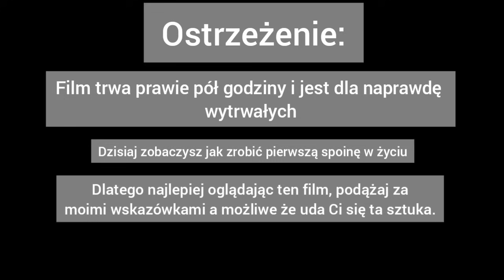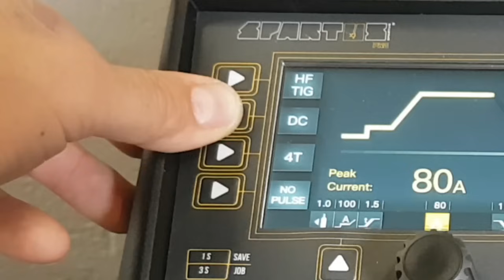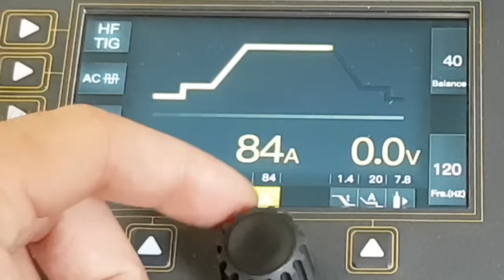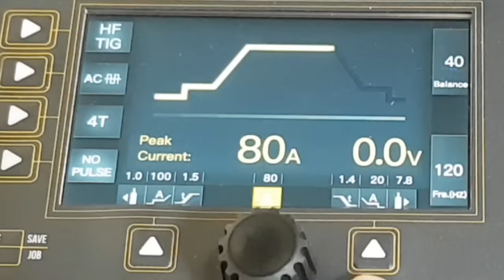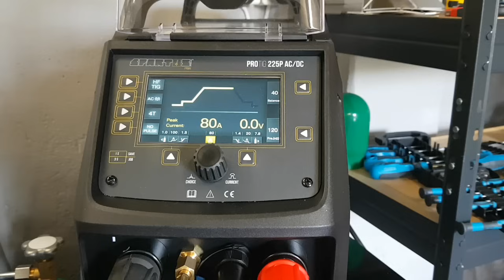TIG - Twoja pierwsza spoina - szkolenie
Dołącz do i naucz się spawać TIG aluminium.
- 16 modułów
- ponad 100 lekcji
- grupa VIP i czat dla uczestników

Podążaj za wskazówkami zawartymi w filmie a po kilku próbach uda Ci się położyć Twoją pierwszą spoinę TIG'iem na aluminium.

materiał 2mm
spoiwo 2,4mm (w zależności jakim stopem dysponujesz)

AC balans 70 - 85%
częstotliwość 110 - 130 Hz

balans i częstotliwość na samym początku nie mają dla Ciebie większego znaczenia.

Ważne abyś dobrze opanował prowadzenie palnika na wysokości ok. 2 - 3 mm nad materiałem (im niżej tym lepiej), a także podawanie spoiwa.

Zapisując się na mój newsletter otrzymasz szablon do nauki podawania spoiwa, dzięki któremu możesz doskonalić swoje umiejętności nawet w domu.